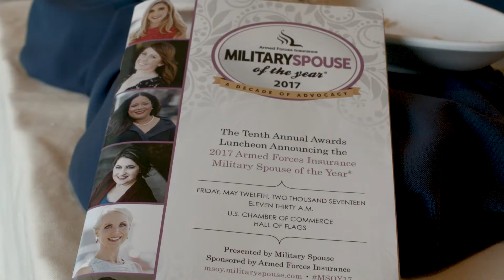MSOY2018 Nominations Open January 2nd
| It's coming...and it's bigger than ever. You don't want to miss the Armed Forces Insurance Military Spouse of the Year award by Military Spouse Magazine. Nominations will open January 2nd!